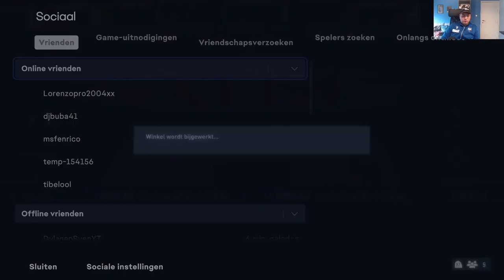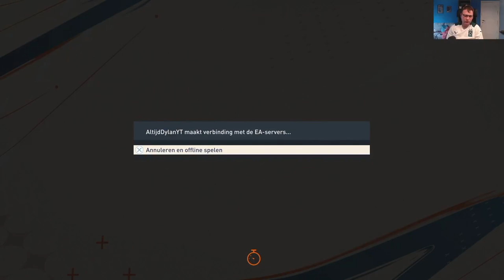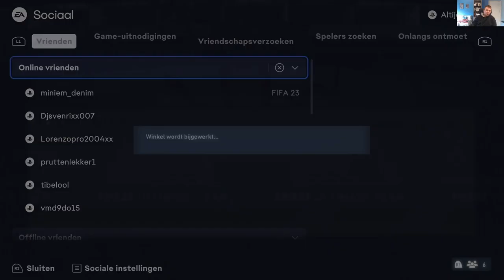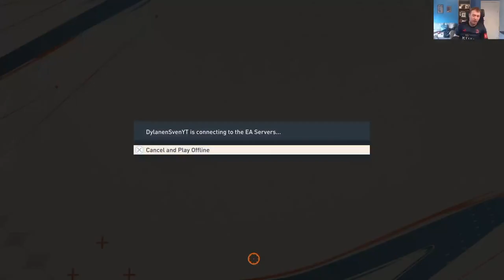IK OPENDE PACKS IN DE EERSTE 3 DAGEN VAN PREMIER LEAGUE TEAM OF THE SEASON EN KREEG.....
BEDANKT OM TE KIJKEN NAAR "IK OPENDE PACKS IN DE EERSTE 3 DAGEN VAN PREMIER LEAGUE TEAM OF THE SEASON EN KREEG. " VOND JE DE VIDEO TOF? BELOON HEM DAN ZEKER MET EEN LIKE